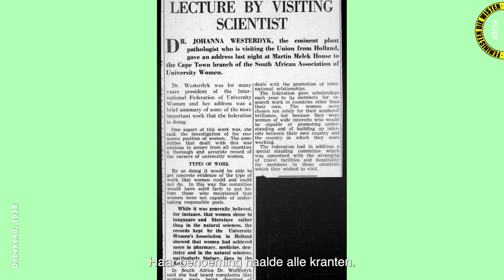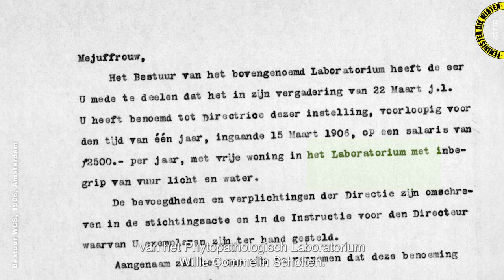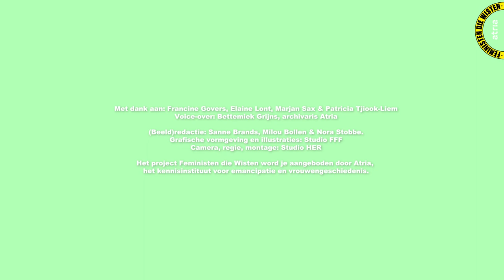Johanna Westerdijk - Feministen die Wisten #1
Atria laat tijdens de Maand van de Geschiedenis zien dat onze geschiedenis niet enkel gevormd is door mannen. We laten je de vrouwen ontmoeten die de wereld blijvend hebben veranderd.

Deze feministen wisten dat het anders kon.
Deze feministen wisten dat het anders moest.
En gingen zelf aan de slag.

Video Feministen die Wisten:

Met dank aan: Francine Govers, Elaine Lont, Marjan Sax en Patricia Tjiook-Liem
Voice-over: Bettemiek Grijns, archivaris Atria.
Redactie: Sanne Brands & Milou Bollen.
Beeldredactie: Nora Stobbe.
Visuals: Studio FFF.
Video-edit: Studio HER.

Het project Feministen die Wisten word je aangeboden door Atria.

Het voor deze video gebruikte beeldmateriaal bevindt zich in de collectie van IAV-Atria, tenzij anders vermeld. Atria doet haar uiterste best om alle geportretteerden en makers van het gebruikte beeldmateriaal te achterhalen. Indien u ons daarbij van dienst kan zijn, gelieve contact met ons op te nemen.